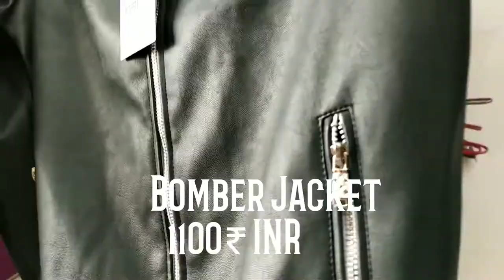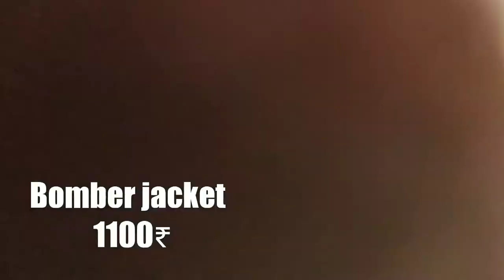CHEAPEST LEATHER,DENIM JACKET MARKET VLOG 100%PURE LEATHER and Bomber,Denim Jacket in Jafrabaad..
Ssup ssup guys.

 _______Location🚩__________
In Metro move to red line
Station Name Seelampur then after that you have to go tell him to Jafrabaad ...
______Map Location 🚩________

Jafrabad
Shahdara, Delhi, 110053

I see you in Next video